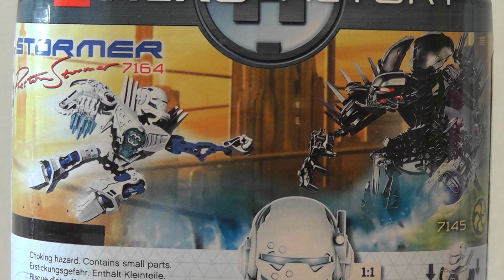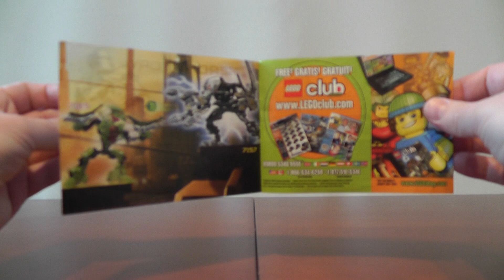LEGO Hero Factory 7164 Preston Stormer